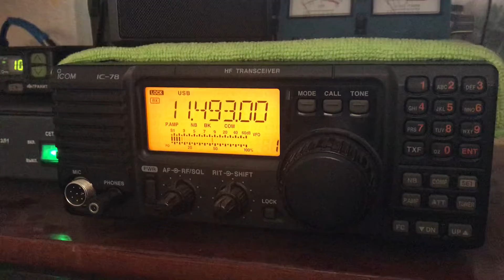S11a "Cherta" 474/39 groups message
S11a "Cherta" number station